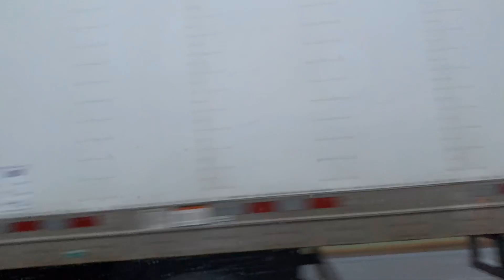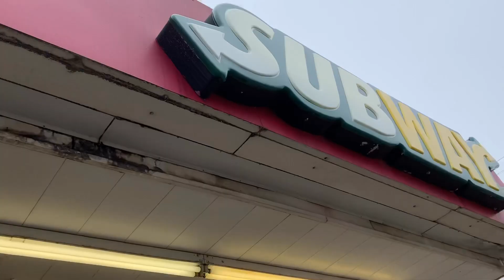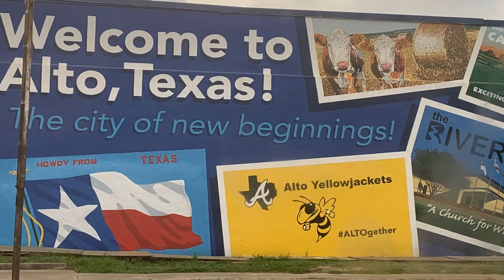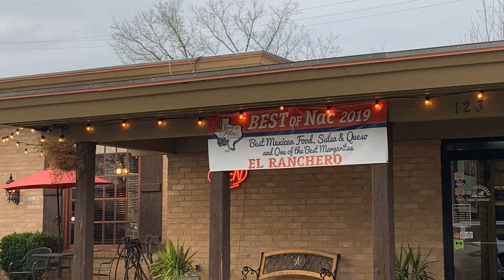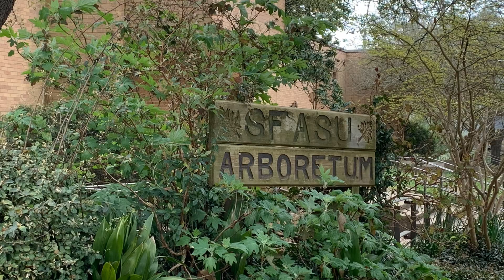Road Trip vlog!!